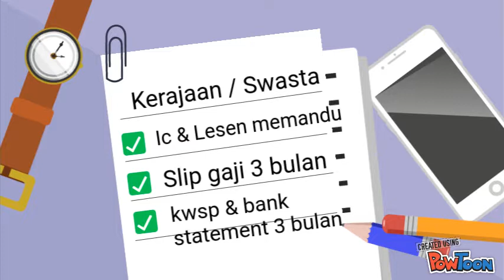Isuzu Sabah Jerry